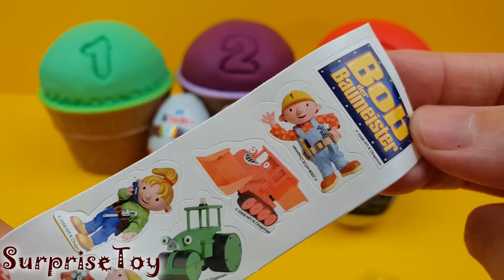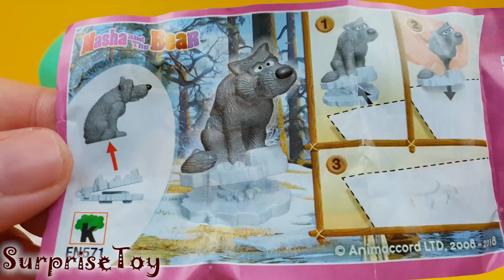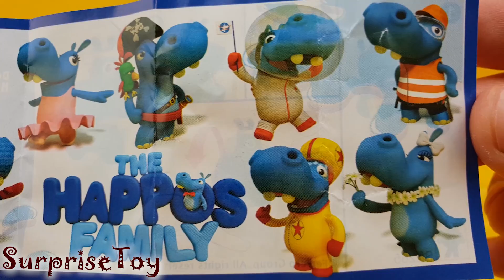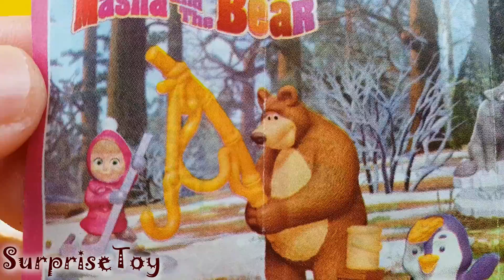Learn Colours & Numbers & Fruits with Ice Cream Cups | Pokemon | SurpriseToy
Thanks for whatching our Videos :D

Our other Channel : LearnanimationTV